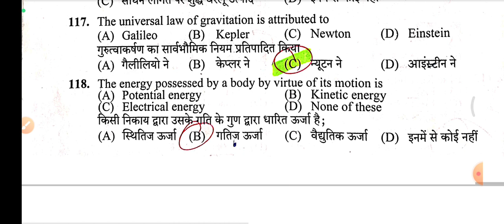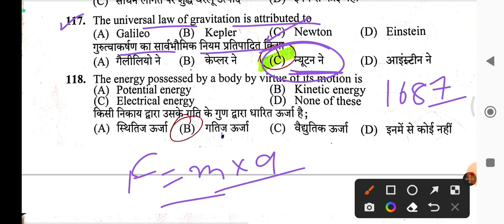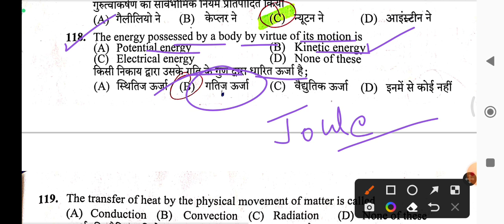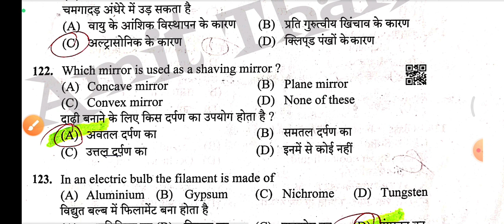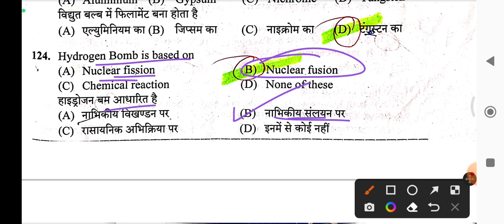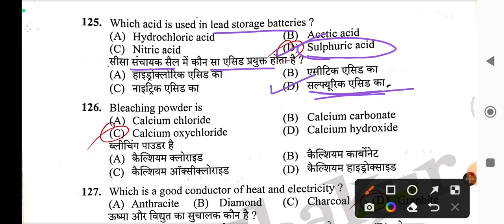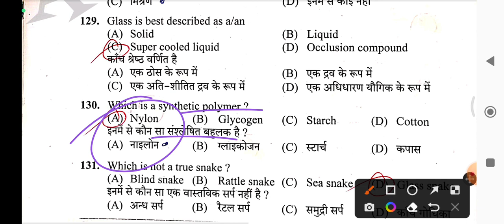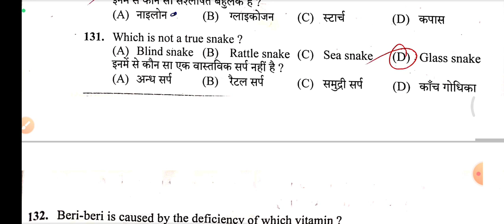General Science Questions For Upcoming HPSSC Exams - JBT Commission/SI/Conductor And Other Exams